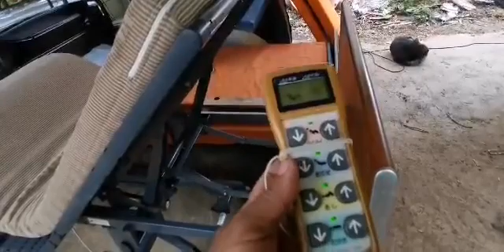home bed reclining hospital bed